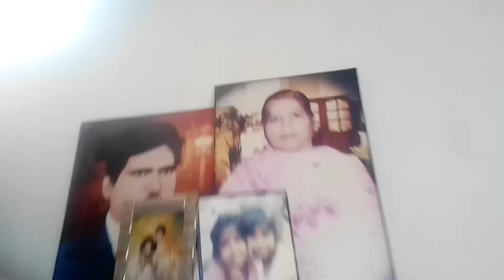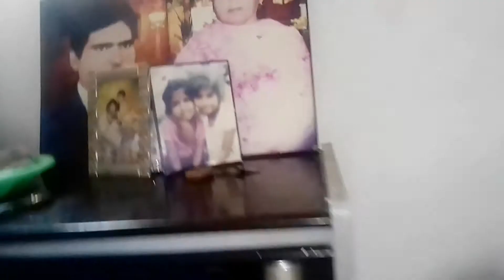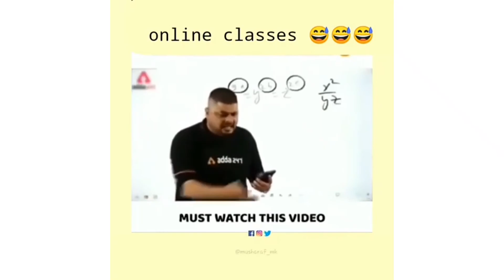Sunday with Abu